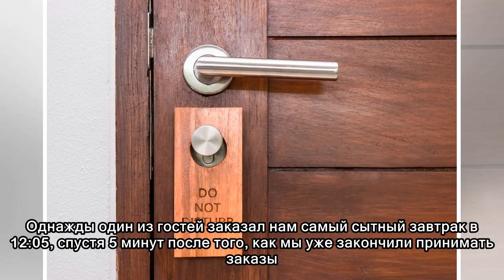Да что эти гости себе позволяют? Откровения горничной 5-звездочного отеля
В роскошных отелях с рейтингом 5 звезд может позволить себе остановиться далеко не каждый, поэтому о загадочном мире высшей категории гостиничного бизнеса мало что известно. А уж о том, что происходит...